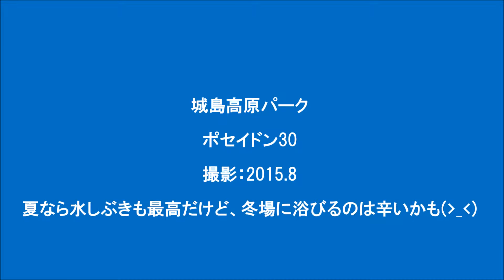城島高原パーク ポセイドン30 水しぶき！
正面からの撮影です。結構大きな水しぶきがあがります。迫力ありますね♪